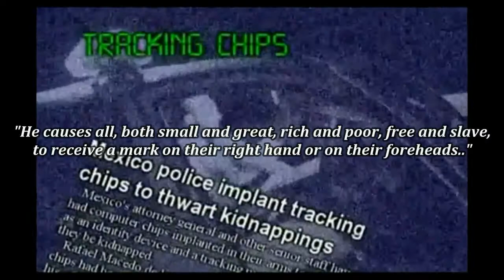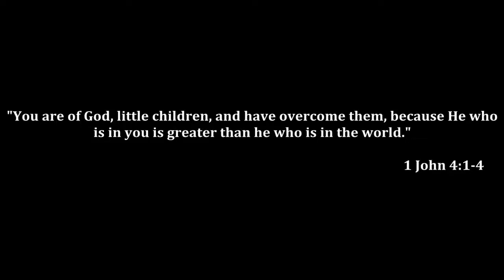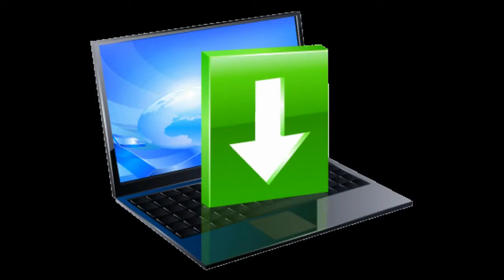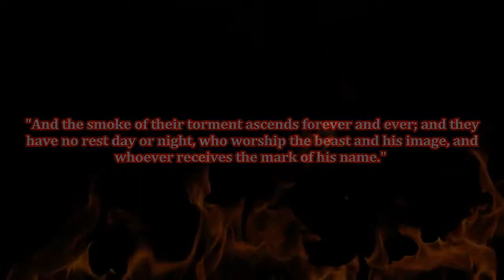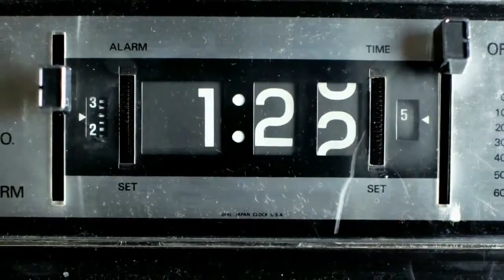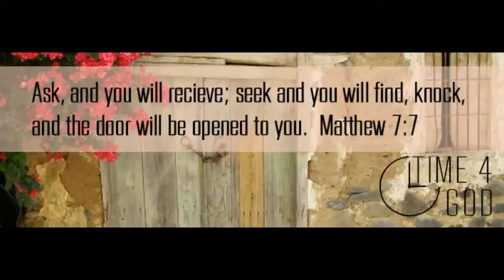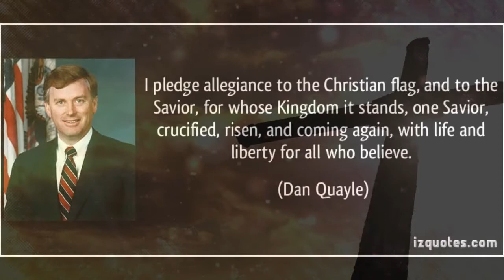DON'T TAKE THE MARK OF THE BEAST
Don't take the mark of the beast. For that will be your biggest mistake that you will make in your life. Watch this video and it will let you know why it's wrong.